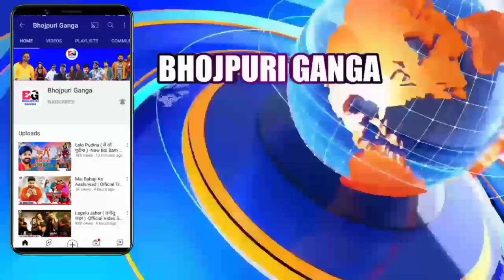फिर धमाका Pawan Singh और Dimpal Singh का देखिए पूरी रिपोर्ट Video कब आएगा जानिए